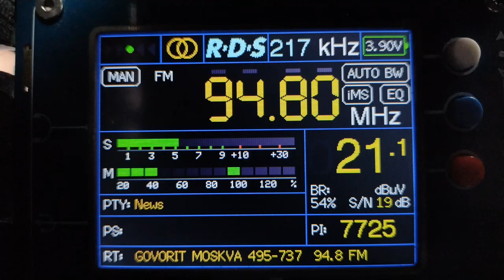RDS. Радио Говорит Москва 94.8 МГц 5 кВт ~ 395 км.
Приём во время профилактики 21.10.24
Приём в городе Арзамас
TEF 6686 v4 LNA
Телескопическая антенна